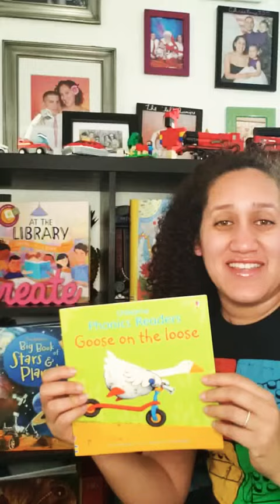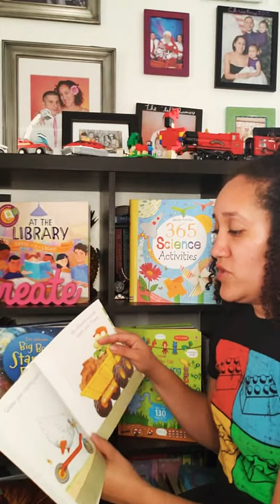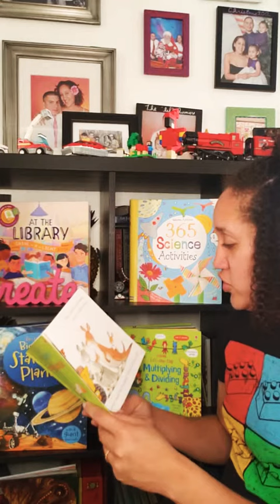Usborne Phonics Reader: Goose on the Loose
Enjoy this silly story about a goose on the loose!